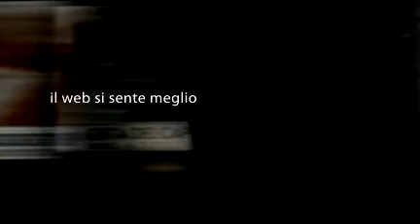RCDC si sente meglio...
Video sulla storia della radio fatto in occasione del lancio del quotidiano